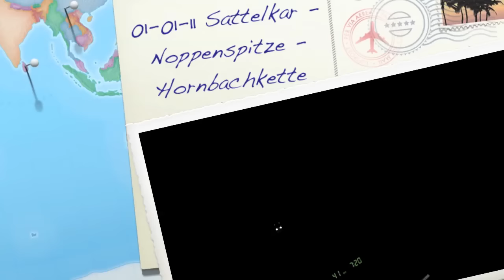Skitour & Freeride Hornbachkette - Haglertal - Sattelkar - Noppenspitze 01-01-11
Skitour & Freeride Hornbachkette - Haglertal - Sattelkar - Noppenspitze 01-01-11 - Lechtal - Allgäuer Alpen